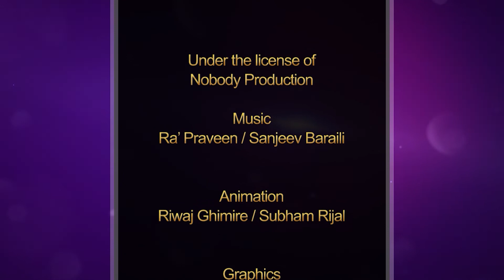Majheri : The Lock down Poetry Show । Jiban Khanal । तिमी अभागी रहिछौ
Contestant No: 436
Uploaded on 5/24/2020 04:30 PM

Graphics
Manan Maharjan

Operation Director
Ramesh Neupane

Creative Director
Suraksha Adhikari

Executive Producers
Bipin Kumar Acharya
Riwaj Ghimire
Suraksha Adhikari
Ramji Gnawali